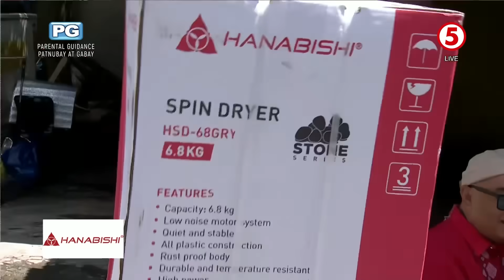E.A.T | Mayor Jose at Dabarguards Wally at Zombie, nakisaya sa San Juan!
Nagwagi ng PhP 60,000 si Diana mula sa Brgy. Salapan, San Juan City sa "Sugod Bahay Mga Kapatid"! Congratulatons! 🤗❤️

📆 Monday to Friday, 12NN | Saturday, 11:30AM